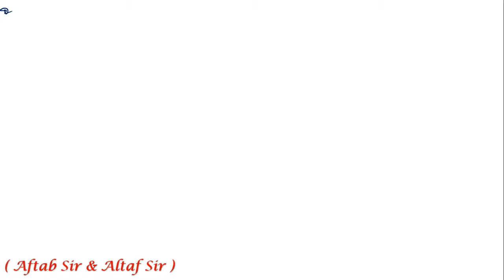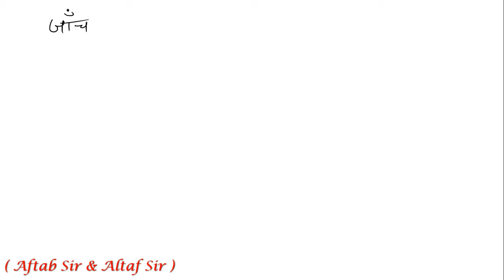समीकरणों को हल करना सीखें || CLASS 10 MATHS || MOST IMPORTANT FOR ALL BOARD EXAMS 2023